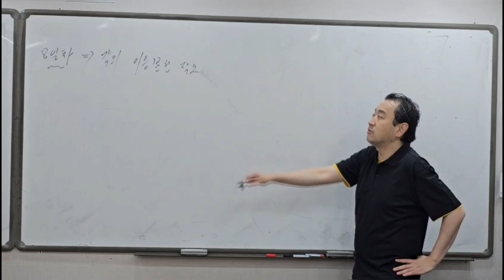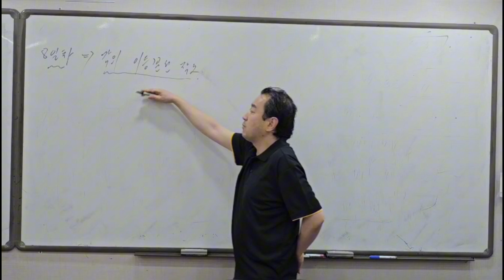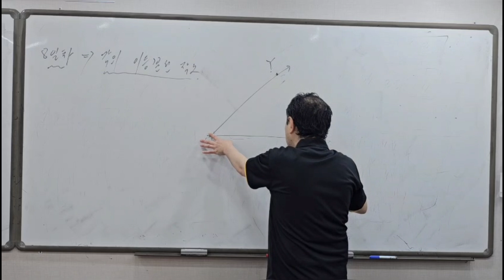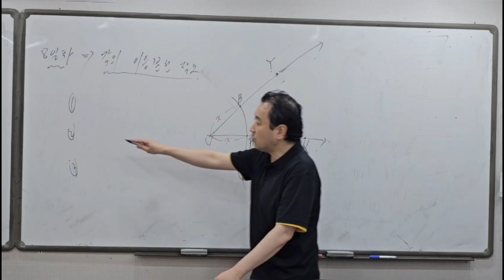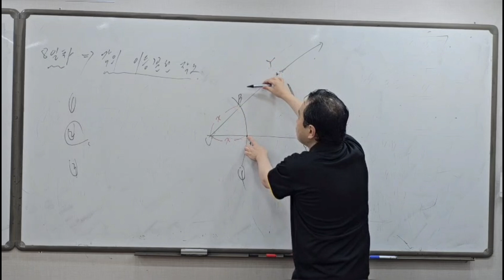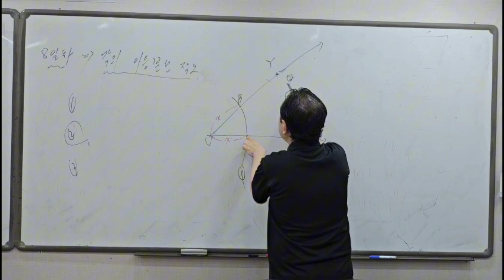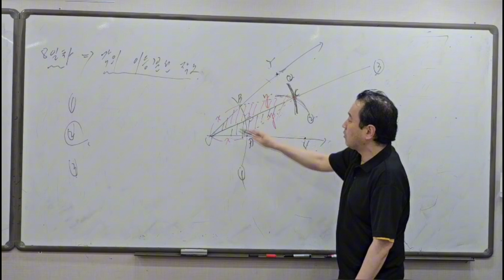중학교 1학년 작도를 오락의 단계처럼 ♡ 8일차 8단계 각의 이등분선 작도 -수학쌤 러프케이-